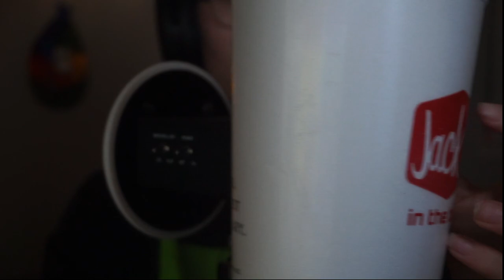ASMR Addictive Tapping 🥴 ( No Talking! ) | 10+ Different Tapping Triggers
May's Photo Set/45+ Minute video Is Out!
- Streaming RIGHT NOW!

If you want to send me a gift:
I would love it!

What do you guys want to see next? Today I think I'm recording hot sauce earlicking asmr on Twitch! Make sure to join! Also thank you so much to everyone supporting me ! That's freakin CRAZY! I love my friends and viewers so much. I hope you guys have been having a good week so far and keep it real :D

0:00 - 0:09 Intro

0:10 - 1:33 Preview

1:34 - 3:09 Mic Taps/Rubs

3:10 - 5:52 Cork Board

5:53 - 7:16 Wood Lid

7:17 - 8:48 Can

8:49 - 10:05 Clorox Container

10:06 - 11:23 Candle

11:24 - 12:18 Smol Wood Frog

12:19 - 13:36 Big Wood Frog

13:37 - 14:17 Fork

14:18 - 15:42 Aztec Death Whistle

15:43 - 17:39 Soda Cup

17:40 - 18:48 Purse

18:49 - 20:01 Soda Lid

20:02 - 21:13 Tiny Jar

21:14 - 22:26 Book

22:27 - 23:20 Outro